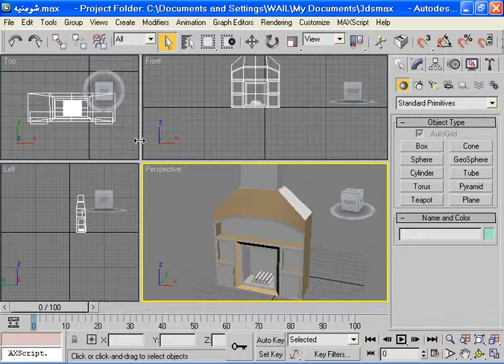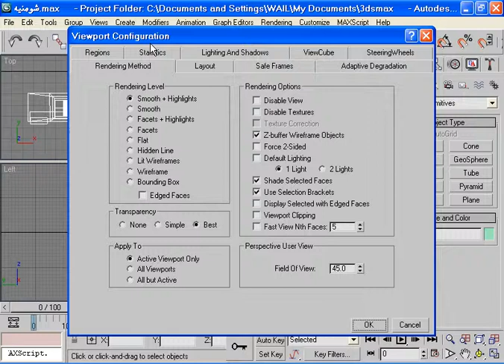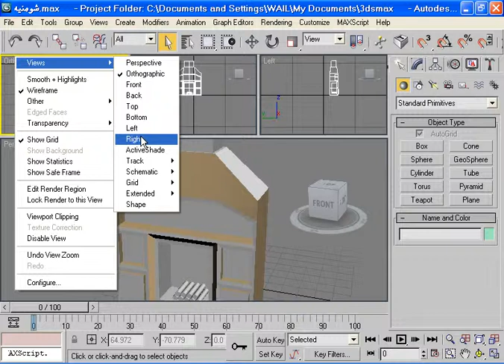3d studio max 1.08